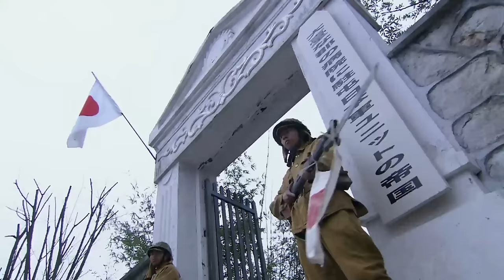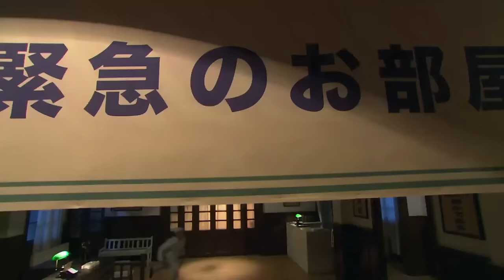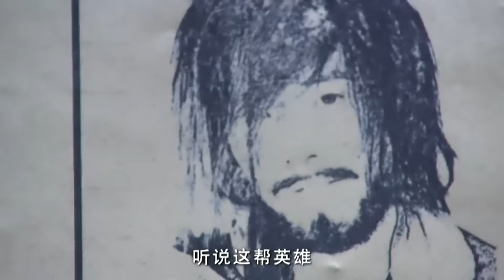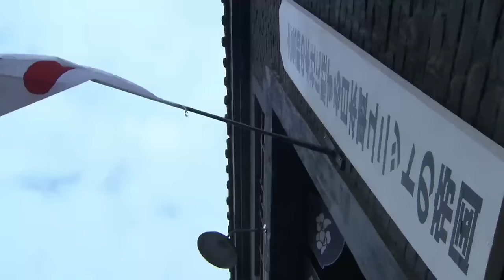【Kung Fu Movie】The Kung Fu Boy explodes with amazing power and kills the Japanese commander!movie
zjrw